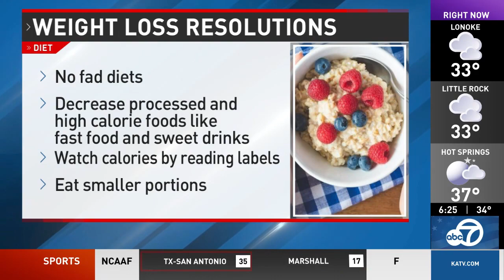Baptist Health Provider on Weight Loss Resolutions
As the new year quickly approaches and resolutions become top of mind, Dr. Jovan Baker of Baptist Health Family Clinic-Salem Road in Conway explains how to keep on track with one common resolution: Weight loss.